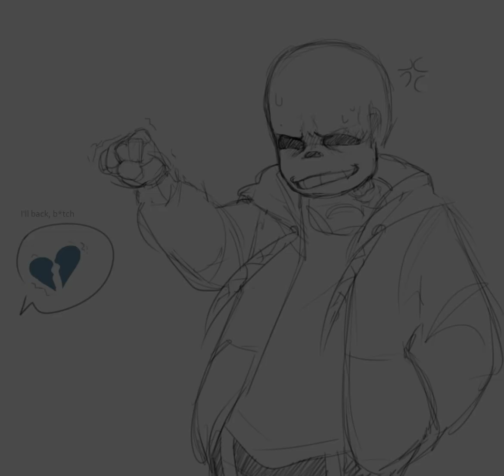Sans battle is hard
I hope you all enjoyed this undertale comic dub please don't forget to support the artist and if you enjoyed the video please leave a like comment and subscribe so you never miss a video
I hope you all have a wonderful Day/Night :)